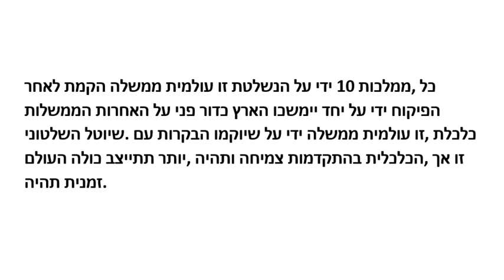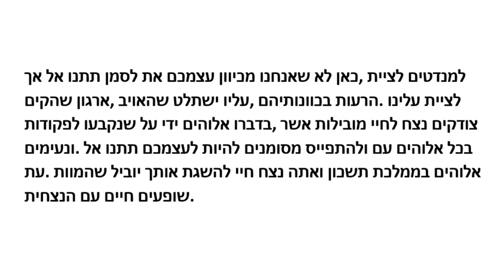rubenirizarry ממשלת העולם האחרונה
NO HAY OTRO MINISTERIO, CON PROFECIA MAS ABARCADORA Y COMPLETA, PARA LOS ULTIMOS DIAS, QUE LO QUE SE ENSEÑA EN ESTE CANAL. DIOS HA PREPARADO ESTE CANAL CON UNA REVELACION UNICA Y BIEN ABARCADORA PARA LOS ULTIMOS DIAS, LA CUAL, ACTUALMENTE, NO LA ENCUENTRA EN NINGUN OTRO LUGAR. ESTUDIELA, PARA QUE SE CAPACITE, PARA OBRAR EN LOS ULTIMOS DIAS Y PARA QUE PUEDA ENSEÑARLA A OTROS, SEGUN COMO DIOS LE GUIE, LO QUE ACTUALMENTE NO SE ESTA ENSEÑANDO. LA REVELACION ES BIEN VALIOSA Y ABARCADORA Y SE NECESITA CONOCER SU CONTENIDO. ESTUDIELA.

***ESTE CANAL  ES PARA CAPACITAR MINISTROS Y DAR ORIENTACION A MINISTERIOS.***
TAMBIEN TENEMOS LA MEJOR INFORMACION Y ENSEÑANZA PROFETICA QUE HAY HOY DIA. ESTUDIALA Y APRENDE.
LA INFORMACION PROFETICA, AMPLIA Y ABARCADORA, AQUI PRESENTADA, NO SE ESTA ENSEÑANDO EN NINGUN OTRO LUGAR.
INSTITUTO MINISTERIO PROFETICO DE ISRAEL PARA LOS ULTIMOS DIAS.
AQUI TIENES ESTUDIOS Y ENSEÑANZAS A NIVEL DE BACHILLERATO, MAESTRIA Y DOCTORADO.
ESTUDIALOS AUTODIDACTICAMENTE, SE DARA TUTORIA CUANDO SEA SOLICITADA.
TRABAJAMOS ESTE MINISTERIO 13+/7.
TENEMOS ESCUELA DE PROFETAS.